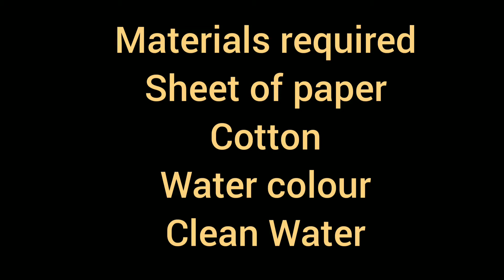Palm printing activity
A fun way to know the uniqueness of physical characteristics of different members in a family.